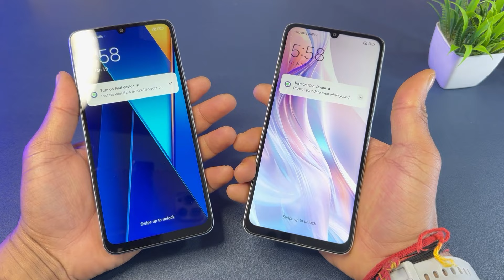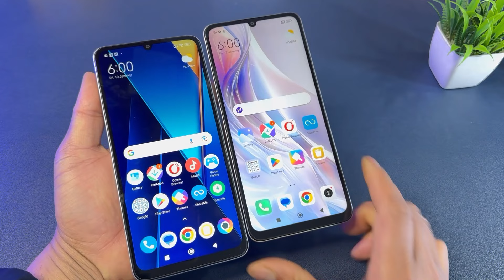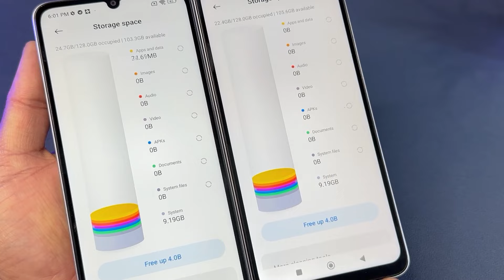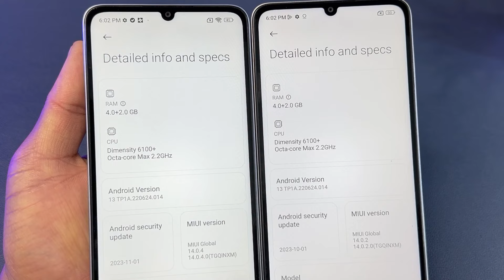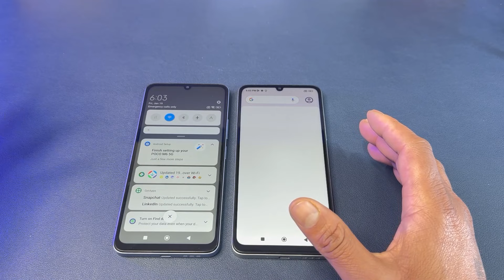POCO M6 5G 🆚 Redmi 13C 5G ⚡ Unboxing & Comparison ⚡ Same Smartphone ?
Today we are unboxing and comparison Between Poco M series and Redmi 13 series latest 5G smartphones